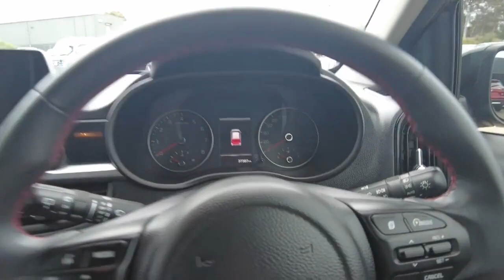2021 KIA Picanto Berwick, Dandenong, Frankston, Mornington, Melbourne, VIC U11637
Aurora Black New 2021 KIA Picanto  available in Berwick, Victoria at Berwick Mitsubishi. Servicing the Danendong, Franston, Mornington, Melbourne, VIC area.

Berwick Mitsubishi
20-32 Kangan Dr